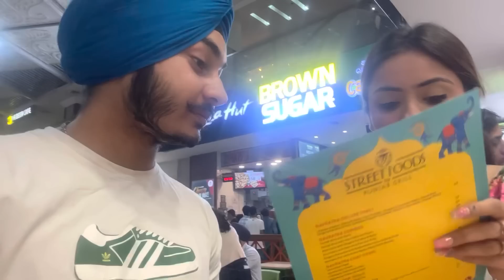Saree In Mall 🏢😳 || OP Public Reaction 😂❤️ || Prabh & Rashi